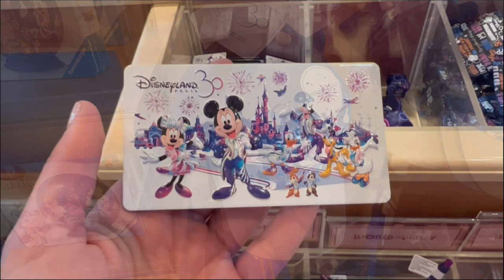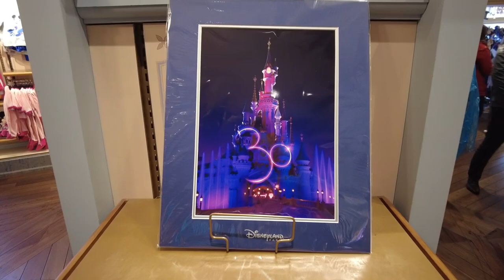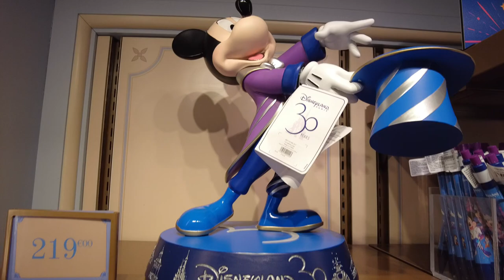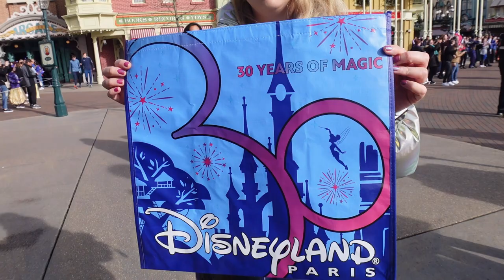Disneyland Paris - 30. Geburtstag Merchandise, oder das was davon übrig ist! April 2022 - Teil 3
in diesem Video zeige ich euch das aktuelle Merchandise zum 30. Geburtstag aus dem Disneyland Paris.